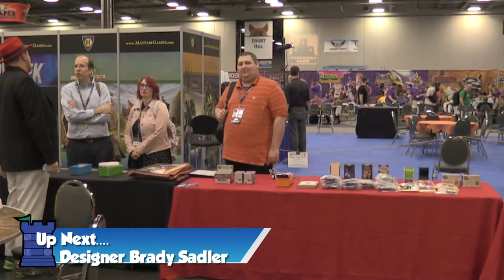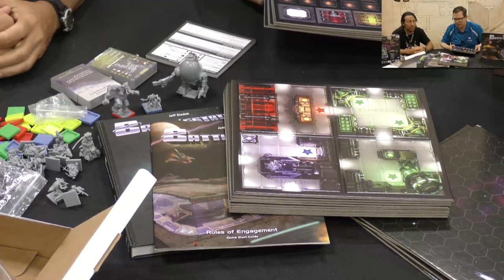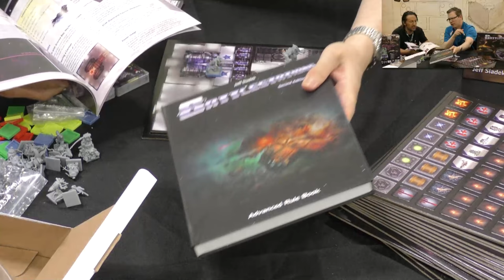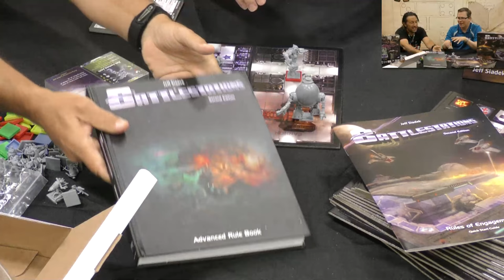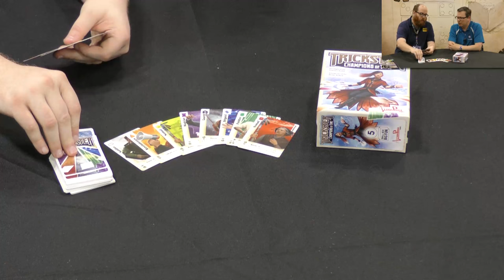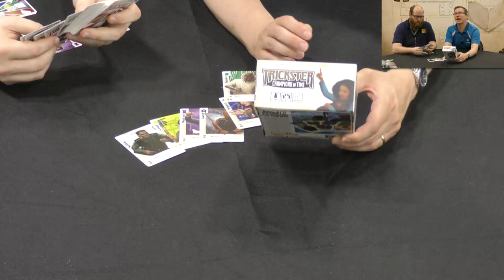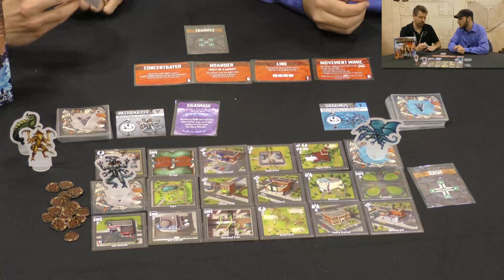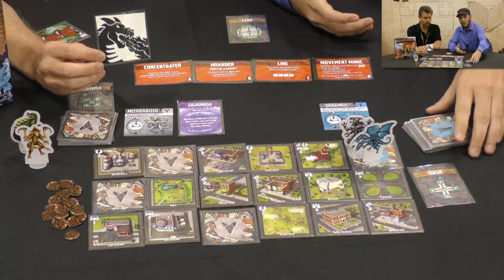Origins Summer Preview 2017 - Day 2 Morning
We kick off the second day of our coverage from Columbus, Ohio.

6:04 -  Awful Fantasy
7:42 - Blacklist Games
14:52 - Dog Might Games
25:31 - Gorilla Games
43:37 - Indie Boards & Cards
1:02:44 - Fireside Games
1:39:37 - Ares Games
2:13:10 Live Q & A
2:28:10 -  Lay Waste Games
2:43:25 - Flying Pig Games